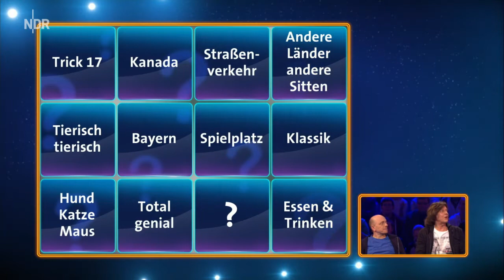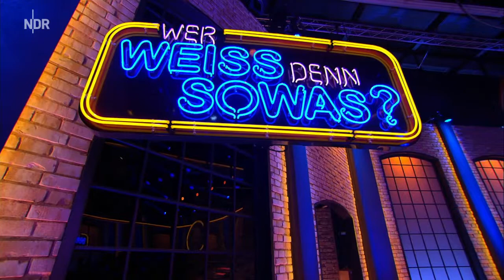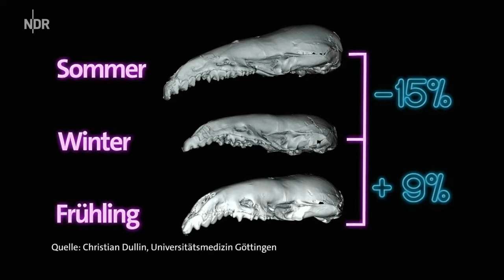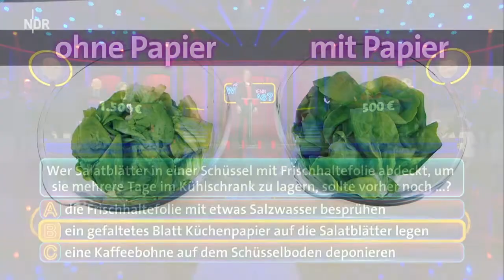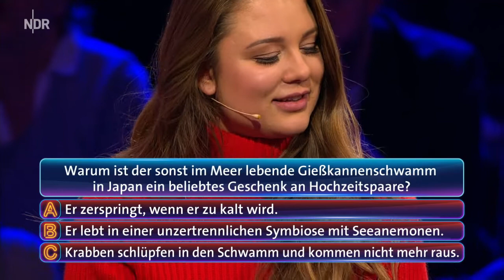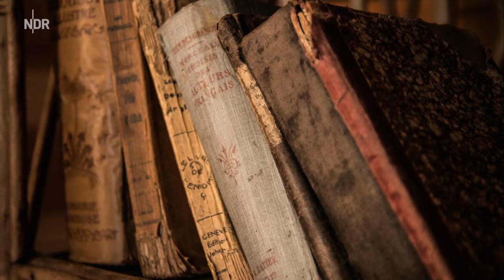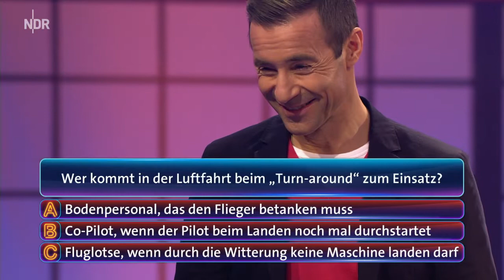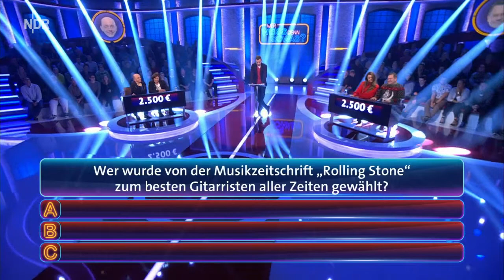Wer weiß denn sowas? - Die heutige Folge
Das beliebte Wissensspiel mit Bernhard Hoëcker und Elton. Moderator Kai Pflaume präsentiert ihnen und den Gästen Jürgen Drews und seiner Tochter Joelina unglaubliche Rätselfragen.